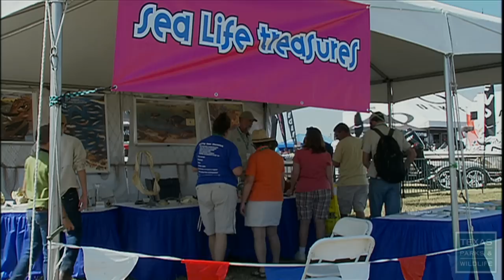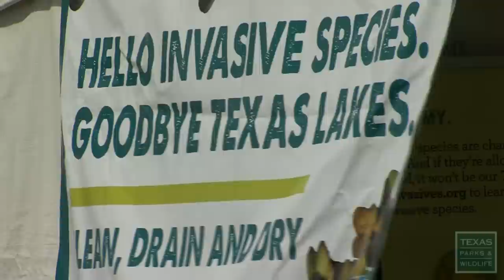Toyota Texas Bass Classic 2012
The sixth annual Toyota Texas Bass Classic has come and gone but the benefits are still taking root. As Texas Parks and Wildlife reports, this fish-friendly tournament brings money to the state for conservation, help with youth fishing programs and provides entertainment for all.